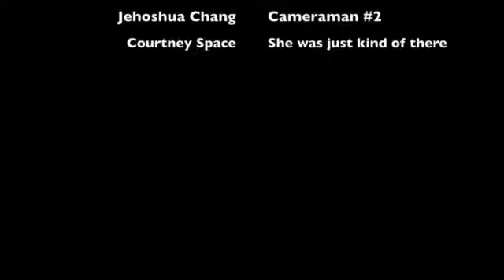Breaking A Social Norm: Sexy Sax Man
AP Psychology Project where students are assigned to break what would be considered a "social norm." This turned into "Hey, let's see how close we can get before being arrested for tresassing or soliciting."